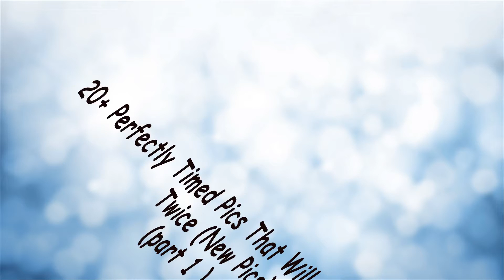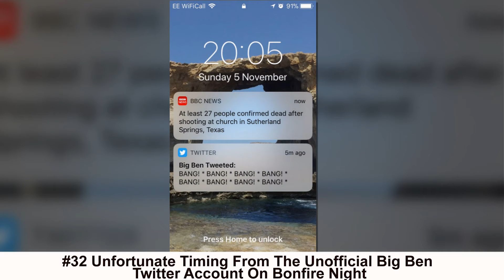20+ Perfectly Timed Pics That Will Make You Look Twice (New Pics) ( part 1)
Ga` Siêu Ðe? is interesting channel about shocking,, funny, and crazy facts and videos.

Perfectly timed photos (previously here, here, and here) are proof that you don't have to be a good photographer to take an awesome picture. Of course, skills help, but sometimes it's enough to just be in the right place at the right time. Bored Panda has compiled another list of photos taken at the best possible moment, and it's just as good as our previous ones.

There's a girl with a four-foot inflatable penis in front of a pack of nuns, a demon-hound with the sharpest teeth in the universe and many more entertaining entries that will make you look twice and then once more. Scroll down to check them out and upvote your favorites.